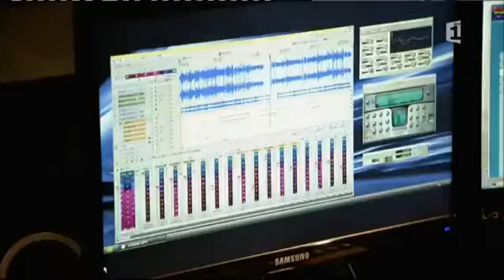Double jeux épisode 114